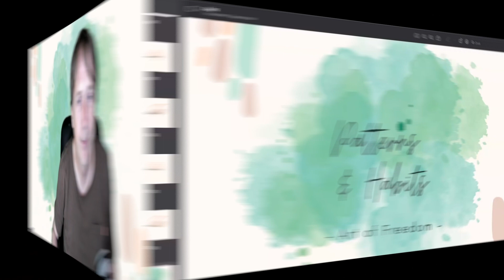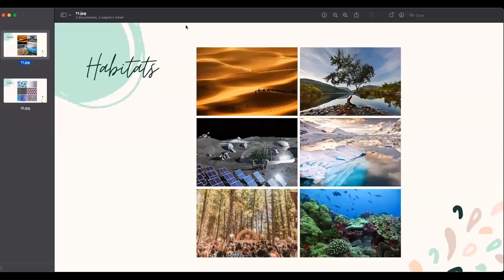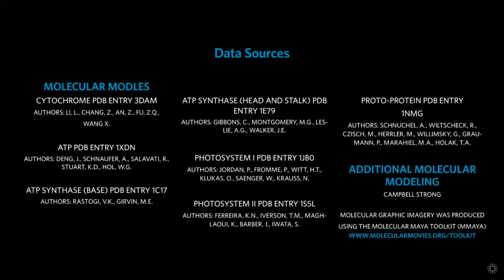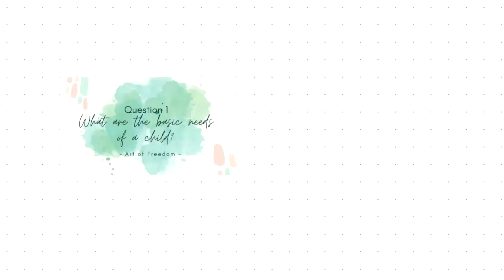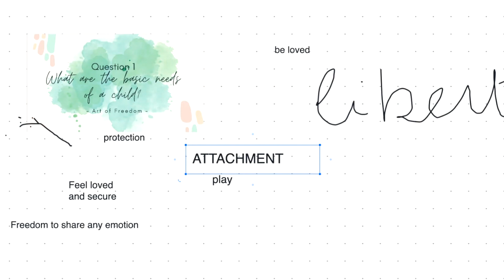Patterns1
Part 2 and 3 of the Art of Freedom , second meeting. The discovery of patterns and habits and the possibility of release of it.
This meeting is filled with inspiration, transformative moments and opening to a new way to look at everything.